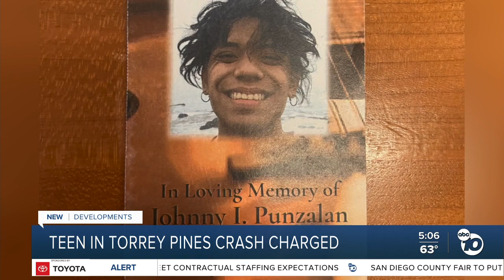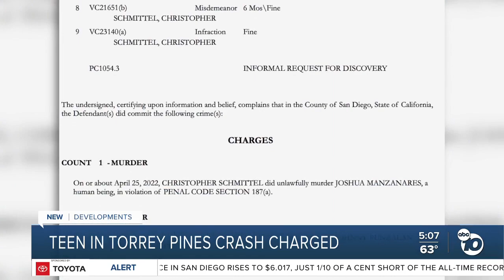Teen in Torrey Pines crash charged